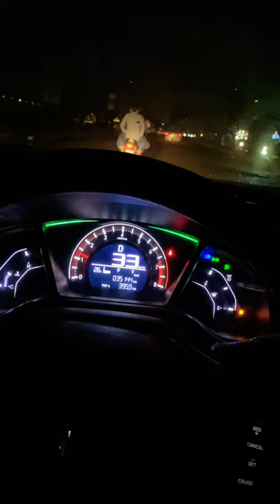Honda civic turbo drive status❤️